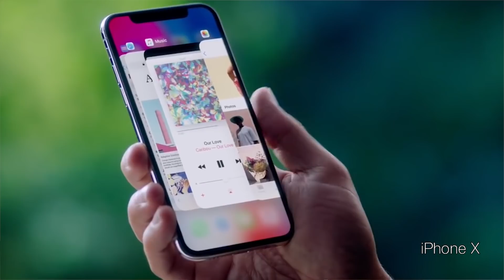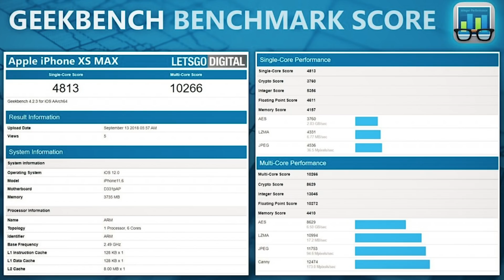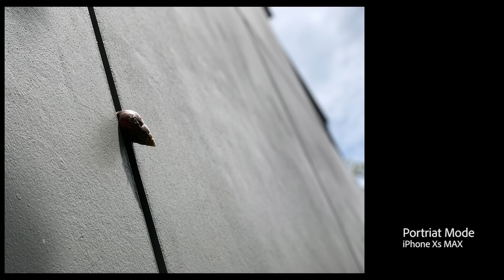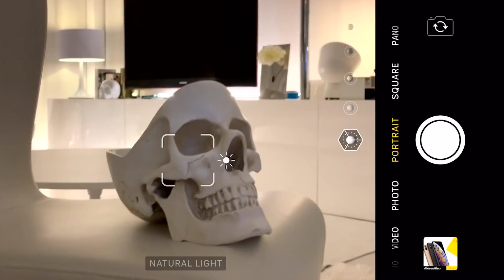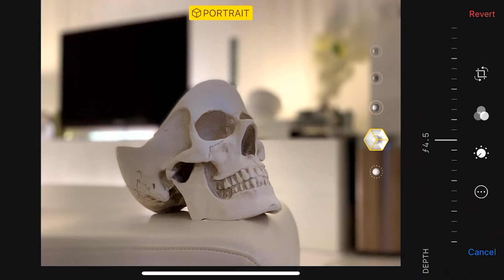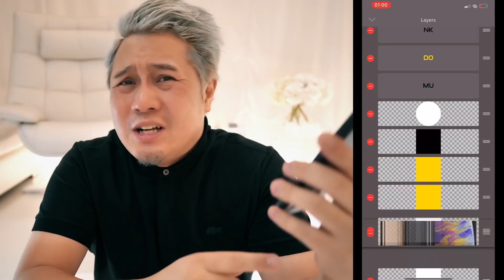iPhone Xs MAX ทำไมต้องซื้อมาใช้ มันดีอย่างไร ?!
ไม่ว่าจะเป็นเหล่าๆ สาวก apple หรือผู้สนใจทั่วไป ที่กำลังช่างใจว่าจะซื้อหรือ upgrade มาเป็น iPhone Xs Max นั้น ดีไหม?
วันนี้ พี่มั้งค์ มีคำตอบมาให้กันครับ!!

Munkproduction